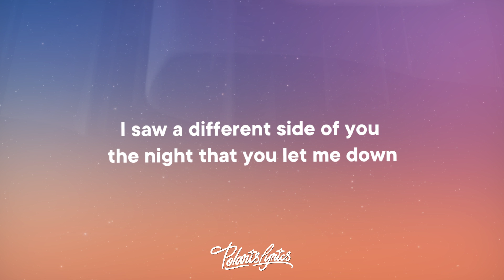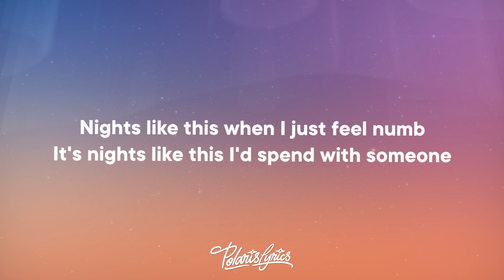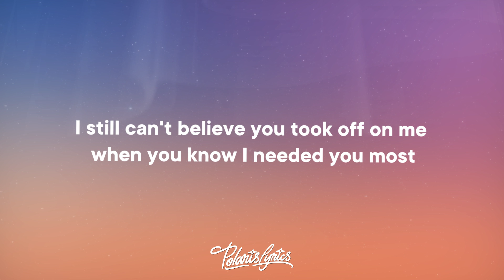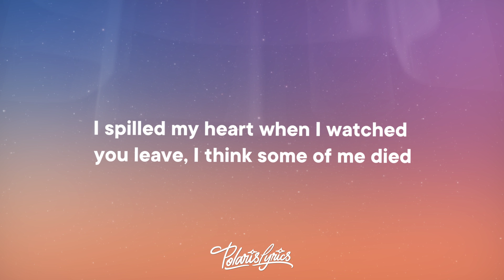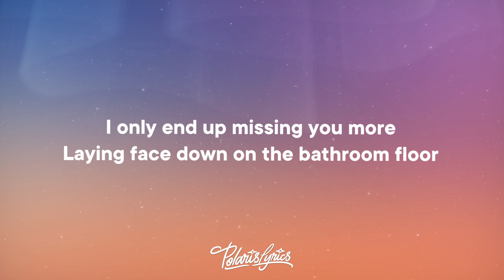The Kid Laroi - NIGHTS LIKE THIS PT. 2 (Lyrics)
The Kid Laroi - NIGHTS LIKE THIS PT 2

🎤 NIGHTS LIKE THIS PT 2 Lyrics

[Verse 1]
I saw a different side of you the night that you let me down
You used to make me feel safe, something changed and it's different now
In my hotel room alone, this red wine's hitting different now
I'm so low, so low
My heart is aching and my brain is breaking, don't understand
How you said you loved me, then you ended up with another man
I lay my feelings out, hard to believe that you ever cared
Now I'm so low, so low
(Yeah)

[Chorus]
It's nights like this when I'm too fucked up
Was tryna escape but it just didn't work
I only end up missing you more
Laying face down on the bathroom floor
'Cause it's nights like this when I miss your touch
Nights like this when I just feel numb
It's nights like this I'd spend with someone
Disappointed 'cause it's just not us (Just not us)

[Verse 2]
Too many nights on my own
Who's gonna be your replacement
So your side of the bed isn't cold?
I still can't believe you took off on me when you know I needed you most
I spilled my heart when I watched you leave, I think some of me died
I can't get piece of mind
'Cause I still think about it all the time

[Chorus]
But it's nights like this when I'm too fucked up
Disappointed 'cause it's just not us
(Just not us)

Nights like this pt 2
Nights like this lyrics
The kid laroi nights like this